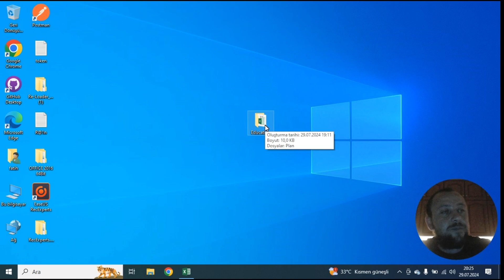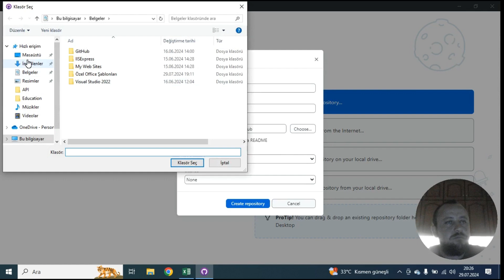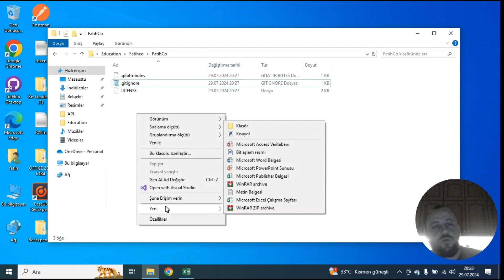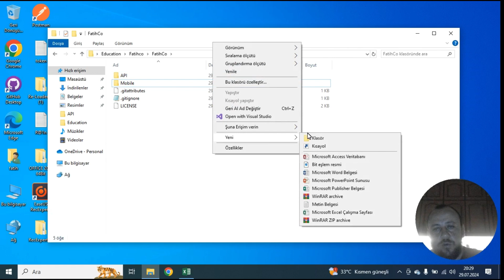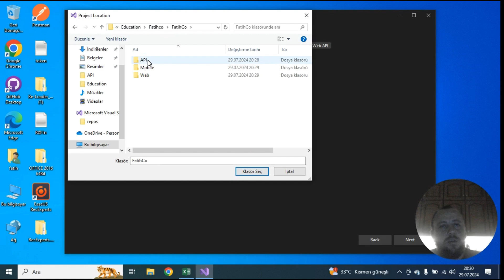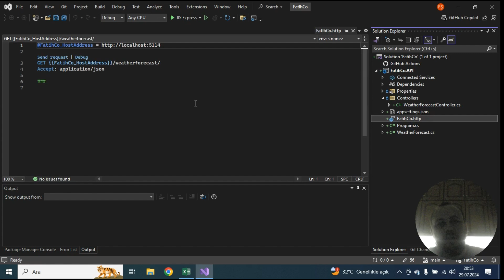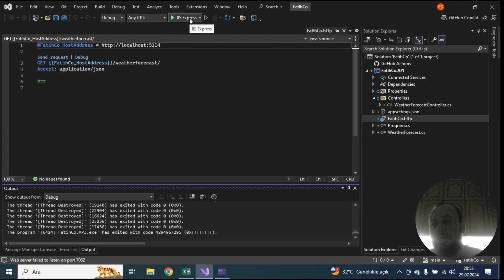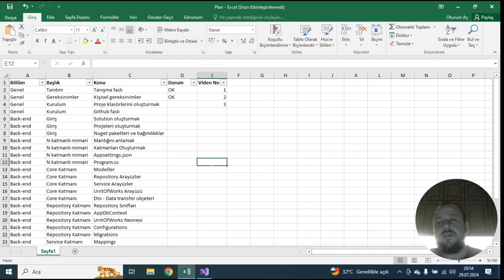N Katmanlı Mimari İle Full-Stack Geliştirme Eğitimi -3a- Projeyi Oluşturmak 2 (Visual Studio)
Bu bölümde Projemizi Oluşturmaya Devam Ediyoruz.

🎥 Kapsamlı Full Stack Geliştirme Eğitimi: N Katmanlı Mimari, Entity Framework, React ve React Native ile API Oluşturma!

Merhaba arkadaşlar! 📚 Bugün sizlere yazılım dünyasında önemli bir konuyu derinlemesine inceleyeceğimiz bir eğitim serisi sunuyoruz. Full stack geliştirme becerilerinizi bir üst seviyeye taşımak istiyorsanız, doğru yerdesiniz!

Bu eğitim serisinde:

N Katmanlı Mimari: Modern yazılım projelerinde nasıl temiz, sürdürülebilir ve ölçeklenebilir kod yazacağınızı öğreneceksiniz.
Entity Framework: Veritabanı işlemlerini kolaylaştıran bu güçlü ORM aracıyla nasıl etkili veri erişimi gerçekleştireceğinizi keşfedeceksiniz.
React ve React Native: Web ve mobil uygulama geliştirme için bu popüler kütüphaneleri nasıl kullanacağınızı adım adım göreceksiniz.
API Oluşturma: Arka plan ve ön yüz arasında mükemmel bir köprü kurarak API’nizi nasıl geliştireceğinizi öğreneceksiniz.
Her bölümde, gerçek dünyadan örneklerle ve uygulamalı projelerle konuları derinlemesine ele alacağız. Bu eğitim serisi, hem yeni başlayanlar hem de tecrübeli geliştiriciler için bilgi dolu ve uygulamalı bir kaynak sunuyor.

🎉 Yeni videolarımızı kaçırmamak ve bu yolculukta bizimle birlikte olmak için kanalımıza destek olun. Sorularınızı ve geri bildirimlerinizi yorumlarda bizimle paylaşabilirsiniz. İyi seyirler! 🚀